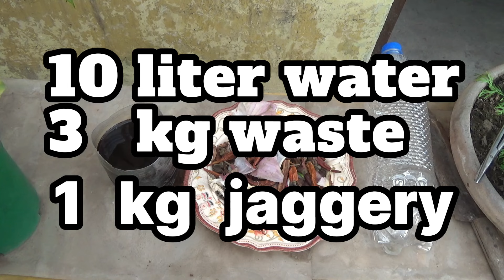Homemade bio enzyme pesticide recipe | bio enzyme kaise banaen | Organic pesticide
In this video, we are thrilled to share with you an effective and eco-friendly solution for pest control: Homemade Bio Enzyme Pesticide Recipe. With our easy-to-follow tutorial, you will learn how to make your own bio enzyme pesticide in no time! If you're tired of using harmful chemical-based pesticides that pose a risk to your health and the environment, then this recipe is perfect for you. Our DIY organic bio enzyme pesticide is not only safe but also highly effective in eliminating pests from your home and garden. To start, we will guide you through the process of making bio enzyme pesticide from simple and natural ingredients, ensuring a pesticide that is free from toxins and harsh chemicals. By using household waste such as fruit peels, brown sugar, and water, you can create an enzyme-rich solution that acts as a repellent for a wide range of pests including aphids, ants, and mosquitoes. Using bio enzymes as a pesticide is not only a sustainable approach but also helps reduce waste by repurposing kitchen scraps. Additionally, our recipe is incredibly cost-effective, saving you money in comparison to store-bought alternatives. Once you have prepared your homemade bio enzyme pesticide, we will show you the correct application techniques for maximum effectiveness. Whether you need to protect your cherished indoor plants or maintain a pest-free environment in your backyard, our method will provide natural pest control at its best. Say goodbye to harmful pesticides and join the eco-friendly movement today! Follow our step-by-step tutorial to create your own DIY organic bio enzyme pesticide and take control of your pest problems the natural way. Start making a positive impact on the environment and safeguard your loved ones' health with this incredible recipe. So why wait? Hit the play button now and embark on your journey to a pest-free home, all while contributing to a greener planet. Remember, healthy plants, happy environment!